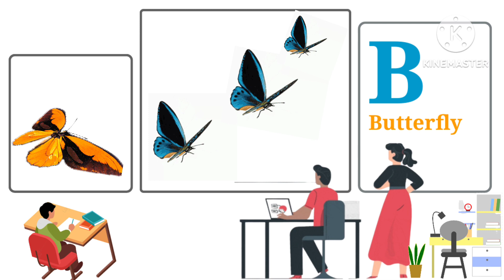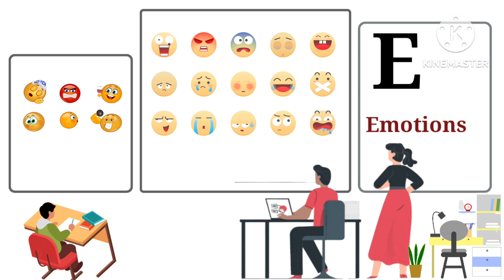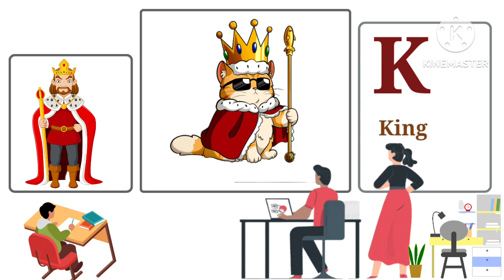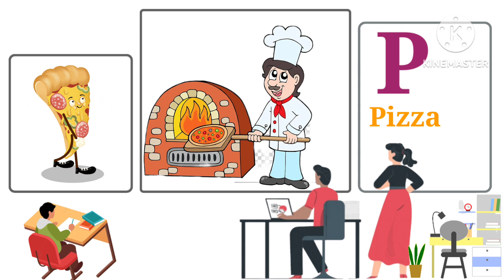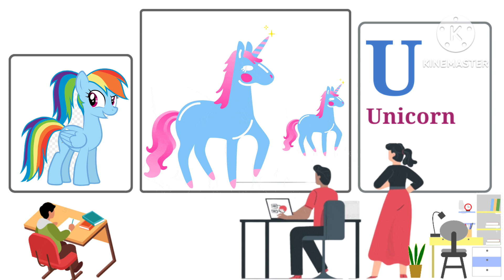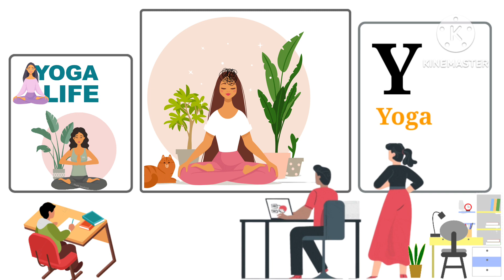ABC Alphabets A to Z |Toddlers learning videos | kids learn ABC letters| ‎@apni_toh_paathshaala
abcdefg ,
English alphabet ,
abcd cartoon ,
a for apple bi for boy ,
alphabet songs ,
a for apple a for ant ,
nursery rhymes ,
abcd rhymes ,
abcd alphabet ,
abcd ,
abcd varnamala ,
abcd varnamala ,
english varnamala ,
english alphabet ,
A for apple ,
kids alphabet ,
alphabet for kids ,
abc song ,
a for apple b for ball c for ,
alphabet song,
apple apple ,
abcd abcdabc,

abc

Learn alphabet

Colours name

Abc rhymes

Hindi varnamala

Moral stories

Animals name

Kids vocabulary

Learn numbers